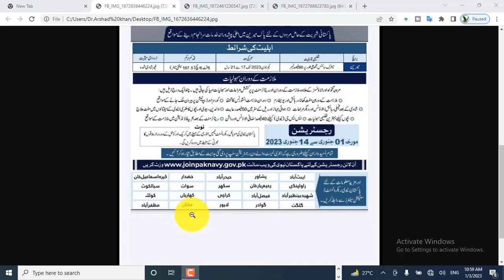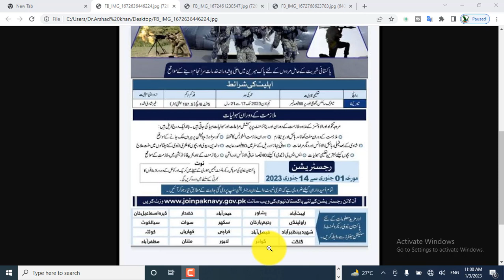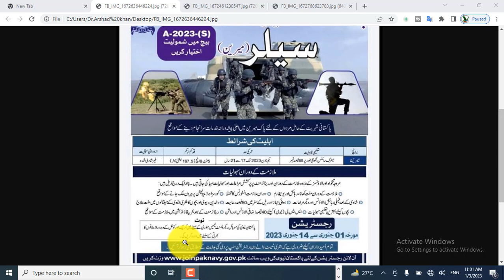join PaK navy 2023 Apply online - New Pak navy jobs 2023 - Navy jobs in direct select date and time